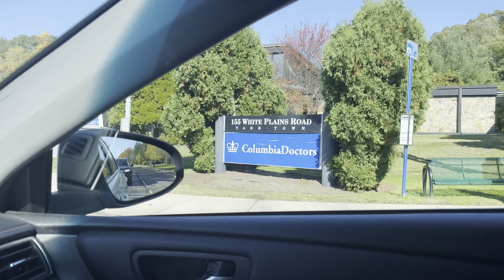শীতের আগমনিতে প্রকৃতি অপরূপ সৌন্দর্য ধারণ করেছে ।Part-1.Absolutely Amazing.lal shapla bd.Vlogs # 139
# প্রকৃতির অপরূপ সৌন্দর্য
beauty of nature
lal shapla bd